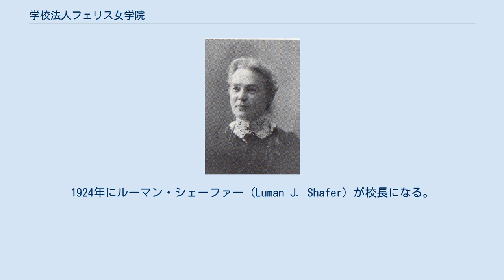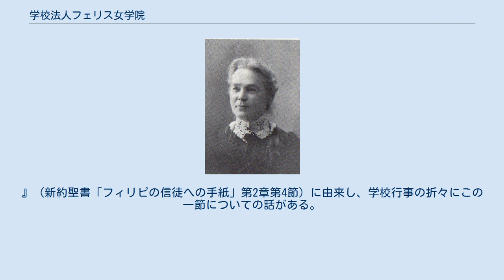学校法人フェリス女学院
学校法人フェリス女学院（がっこうほうじんフェリスじょがくいん）は、日本の学校法人。
 フェリス女学院の創設者メアリー・キダー 元々はジェームス・カーティス・ヘボンにより横浜で設立された私塾（ヘボン塾）の教師であったアメリカ・オランダ改革派教会宣教師のメアリー・キダーが、ヘボン塾の女子生徒を受け継ぐ形で1870年6月1日にフェリス・セミナリーを設立した。
「フェリス」という名前はメアリー・キダーを送り出したアメリカ・オランダ改革派教会外国伝統局総主事であるフェリス父子の名からとった 第2代校長ユージーン・サミュエル・ブース 1881年（明治14年）に入りメアリーとエドワード・ローゼイ・ミラー夫妻は伝道に専念するために、後継者を求めた。
そこで、病気で横浜に療養に来ていたユージーン・ブースに話が持ちかけられて、1881年12月にブースが2代目校長に就する。
1890年代になると国家主義的風潮で生徒が激減し、高等科を廃止した。
1899年私立大学令により、私立大学として認可され正式名称がフェリス英和女学校になる。
高等科の代わりに聖書科を置く。
 1903年（明治36年）には高等女学校卒業者のために英語師範科を設置する。
さらに、専門学校課程に準ずる神学部と英文学部からなる高等科を設置する。
しかし、1919年（大正8年）には東京女子大学設立に協力する形で高等科を廃止する。
このように、ブースは1922年（大正11年）まで校長としてフェリス女学院の発展に尽くす。
 1922年(大正11年)、アメリカ・オランダ改革派教会の婦人宣教師J・M・M・カイパーが第3代目校長になる。
1923年（大正12年）関東大震災に被災し校舎は壊滅し、カイパー校長は殉職する。
 殉職したカイパーの代務者アルバート・オルトマンス院長 殉職したカイパーの代務者として明治学院のアルバート・オルトマンスがフェリスの院長を一時的に兼務する。
1924年にルーマン・シェーファー (Luman J. Shafer) が校長になる。
そして、中等教育を中心に行う。
1927年（昭和2年）には専門学校入学者検定規定による指定校になる。
1929年シェーファーが辞任する。
 日中戦争中の1940年(昭和15年)都留仙次が校長になる。
対英米戦中には英語名を避けて「横浜山手女学院」に校名を変更する。
戦後校名をフェリス女学院に戻す。
1951年には都留が口語訳聖書の翻訳に専念するために院長を辞任する。
 なお女子学院中学校・高等学校と共に、日本初のキリスト教主義学校女学校である。
当初は受け継ぎの関係で男女共学であり、女子教育に専念したのは1871年の9月からである。
 フェリス女学院はキリスト教育に基づき、「For others」をモットーにしている。
 これは『めいめい自分のことだけでなく、他人のことにも注意を払いなさい。
』（新約聖書「フィリピの信徒への手紙」第2章第4節）に由来し、学校行事の折々にこの一節についての話がある。
 中学校（高等学校と6年間一貫教育）は、女子では難関の部類に入る進学校である。
高校からの募集はしていない。